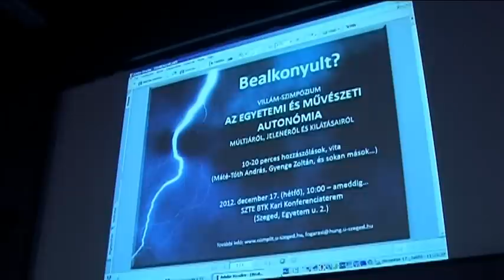"Bealkonyult?" - az Oktatói Hálózat Szegedi Bölcsésztagozatának alakulása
2012. december 17-én a Szegedi Tudományegyetem Bölcsészettudományi Karának oktatói "Bealkonyult?" címmel szerveztek villám-szimpóziumot. az egyetemi és művészeti autonómia múltjáról, jelenéről és kilátásairól. A szimpózium eredményeként létrejött az Oktatói Hálózat Szegedi Bölcsésztagozata.